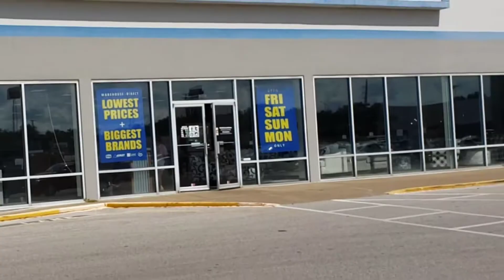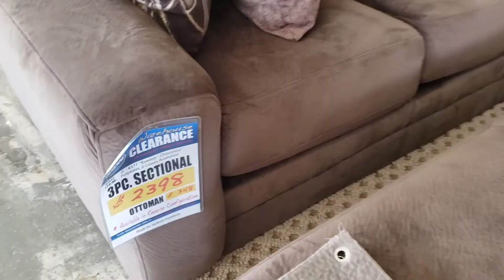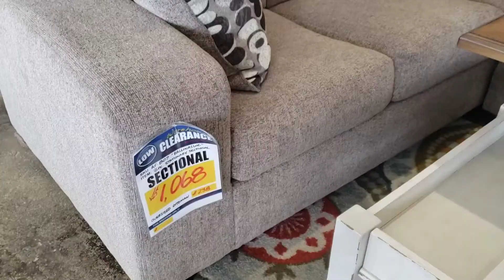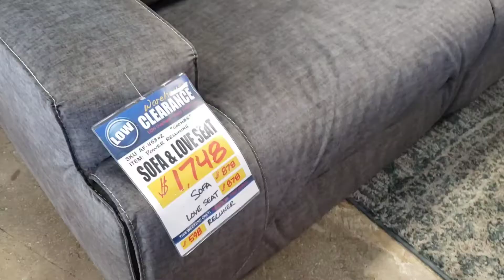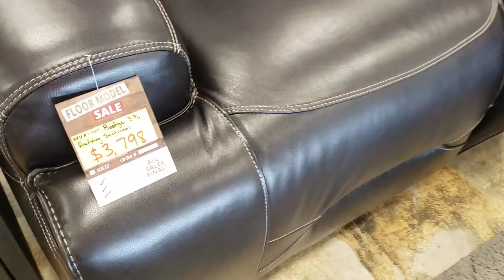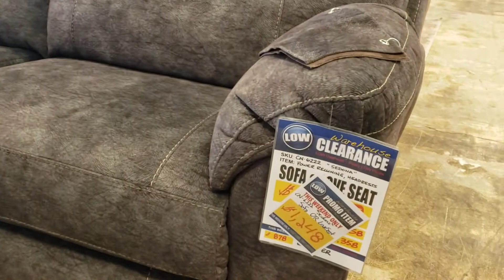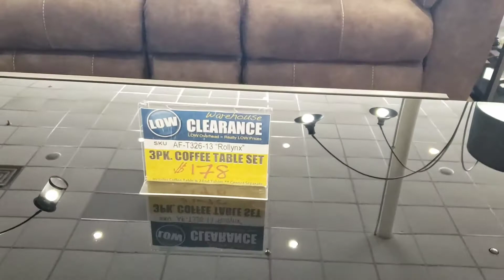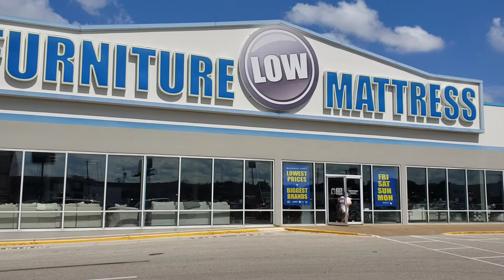Evansville Overstock Warehouse Vlog | Shopping for Couch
This rather helps support and improve my channel.  If you would like to support me, thank you very much ♥ Otherwise, feel free to look up on your own anything mentioned in this video.  Thank you ♥

If you like this video, please leave a comment or a like 👍❤

Rea